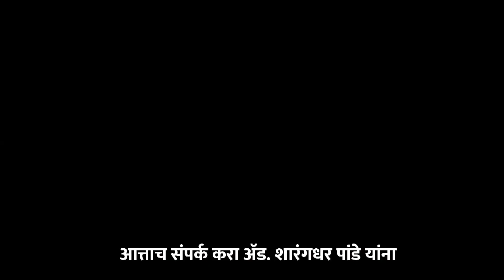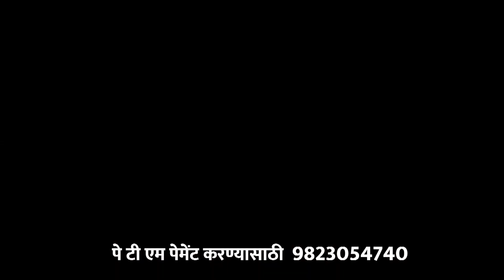जामीन आणि कायदे भारतात जामिनाशी संबंधित काय आहेत? Regular Bail l#advsharangdharpande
PANDE ADVOCATES & LEGAL CONSULTANTS
Adv.SHARANGDHAR PANDE

Law Practice | Advocate | Youtuber | Author | Civil Litigation
|Criminal Defence | DRT | Drafting | Due Diligence |
Redevelopment | Writer | Author | Speaker | Counselor |
AURANGABAD, MAHARASHTRA, INDIA

Our Vision:

To be a leading and innovative law firm recognized for its exceptional legal expertise, client-centric approach, and commitment to justice and ethical practices in India and beyond.

Our Mission:
Our mission is to provide comprehensive legal solutions that empower our clients to navigate complex legal challenges with confidence. We strive to offer personalized, strategic, and result-oriented legal advice while upholding the highest standards of professionalism, integrity, and ethical conduct.

Our Goals:
Client-Centric Excellence: Our primary goal is to exceed our clients' expectations by delivering exceptional legal services tailored to their unique needs. We aim to build long-lasting client relationships founded on trust and transparency.

Legal Expertise: We are dedicated to continuously enhancing our legal expertise across various practice areas. Our goal is to maintain a team of highly skilled and knowledgeable legal professionals who stay updated with the latest legal developments.

Ethical Practice: Upholding the highest standards of ethics and integrity is non-negotiable. We are committed to conducting our legal practice with honesty, transparency, and fairness, fostering trust among clients, colleagues, and the legal community.

Innovation: We aim to be at the forefront of legal innovation by leveraging technology and modern practices to provide efficient legal solutions. Our goal is to streamline processes and enhance client experience through innovative tools and methods.

Community Engagement: We believe in giving back to society. Our goal is to actively engage in pro bono work, legal education initiatives, and community service projects to promote legal awareness and access to justice.

Diversity and Inclusion: We are committed to fostering a diverse and inclusive work environment that values different perspectives and backgrounds. Our goal is to ensure that our firm reflects the rich diversity of India.

Professional Development: We prioritize the growth and development of our team members. Our goal is to provide ongoing training, mentorship, and opportunities for skill enhancement to nurture our professionals' careers.

Market Leadership: We aspire to be recognized as a market leader in our chosen practice areas. Our goal is to maintain a strong reputation that attracts clients seeking expert legal guidance.

Client Education: We are dedicated to educating our clients about their legal rights, responsibilities, and options. Our goal is to empower clients to make informed decisions and actively participate in their legal matters.

Sustainability: We are committed to running a sustainable and responsible law firm. Our goal is to minimize our environmental impact, promote social responsibility, and contribute positively to our community.